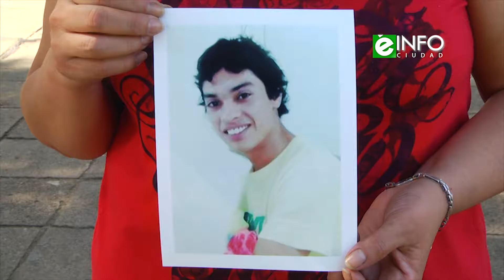María Montenegro Madre de Marcelo